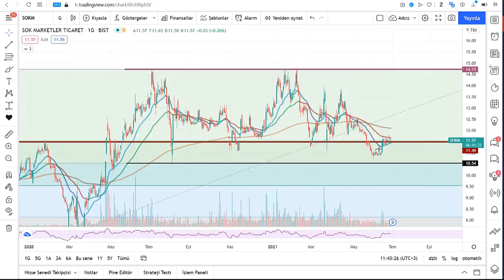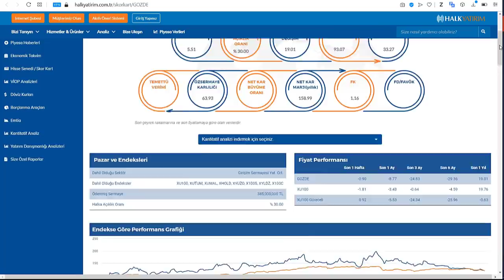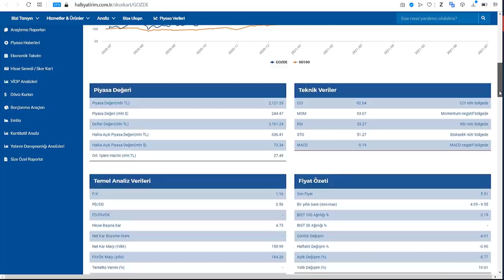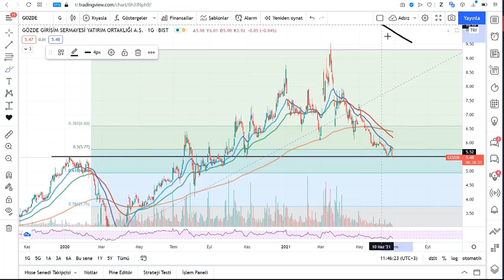Gözde girişim çok ucuz kaldı yükseliş trendine girecek